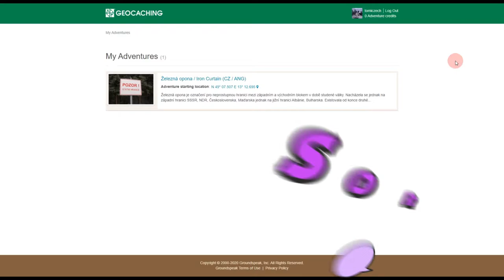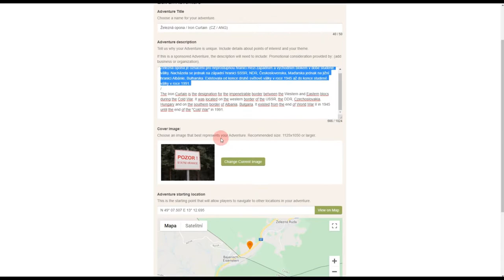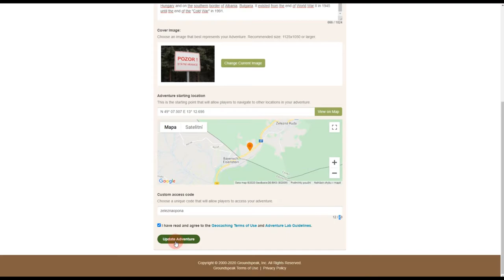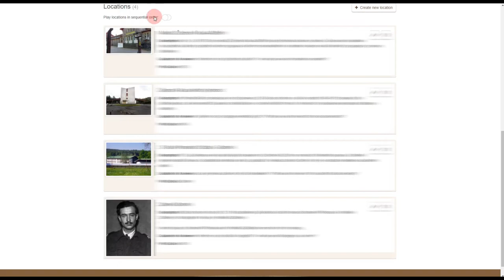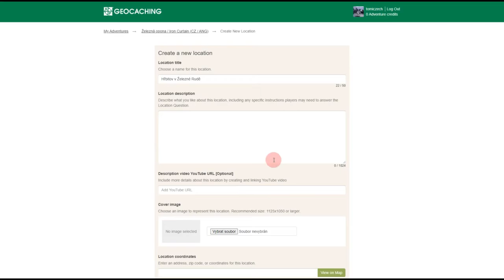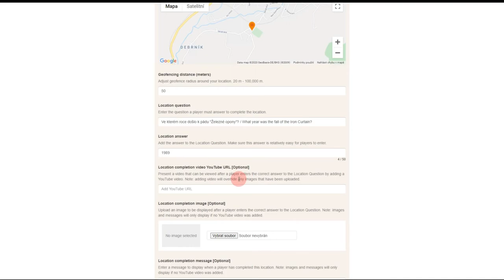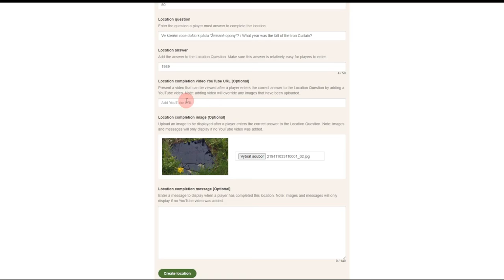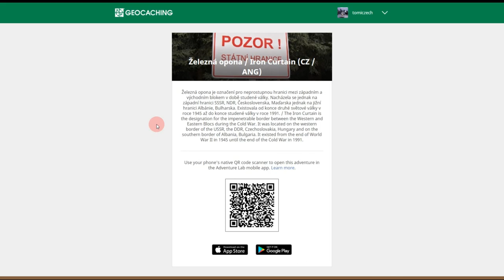Začínáme s geocachingem XV – Zakládáme "ADVENTURE LAB"